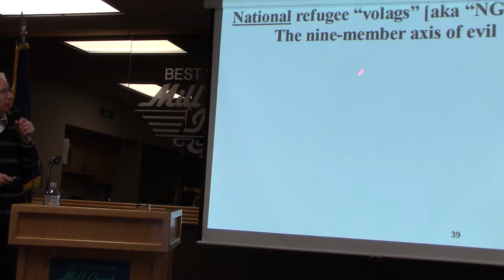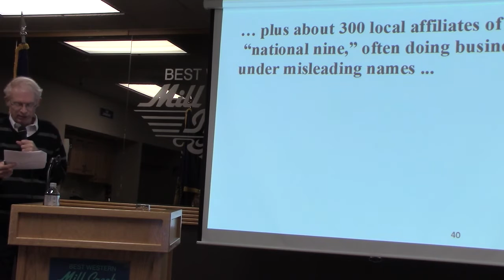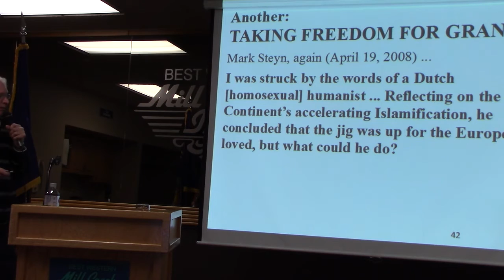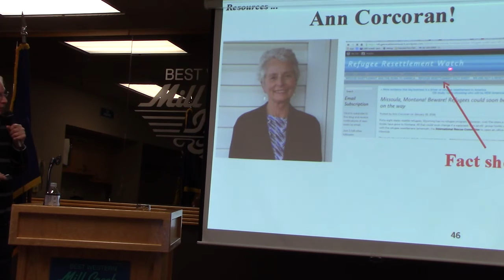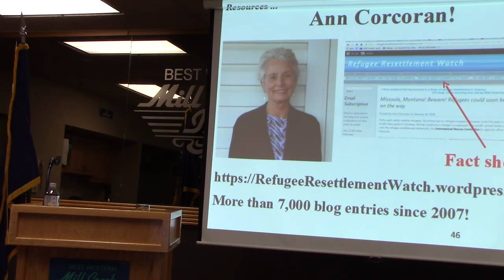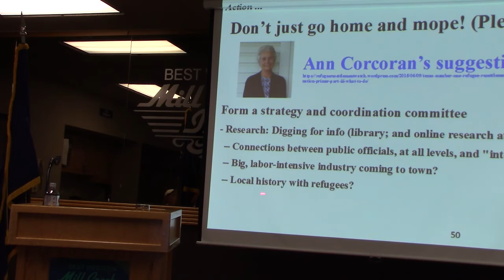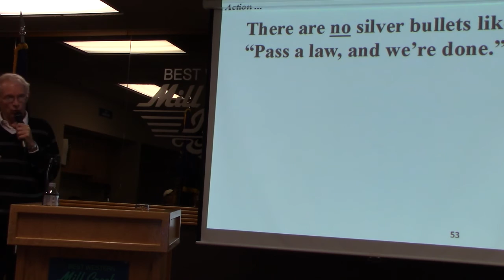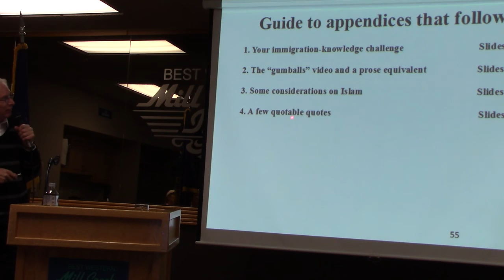UN-HINGED Syrian Refugee’s destroying America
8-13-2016 Salem Or. Oregonians For Immigration Reform general meeting featuring special guest speaker Paul Nachman presents the facts and figures about our crisis surrounding the mass import of many un-vetted foreigners please go to YouTube/Leo Stratton to view many more… subscribe.